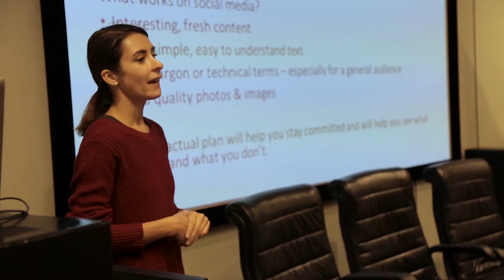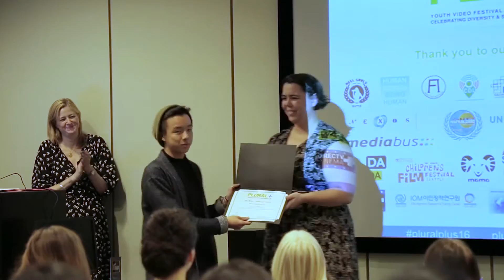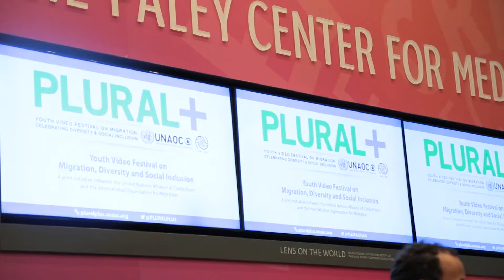Jóvenes cineastas vuelven a celebrar la diversidad en Plural+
Jóvenes cineastas de todo el mundo presentaron sus películas en la última edición del festival Plural+. Los vídeos trataban temas como la migración, la diversidad e la inclusión social.Como iniciativa conjunta entre la Alianza de Civilizaciones y la Organización Internacional para las Migraciones,  Plural+ apoya los esfuerzos creativos de los jóvenes y distribuye sus vídeos internacionalmente.
El Día Mundial de las Habilidades de la Juventud se celebra anualmente el 15 de julio
El Día Internacional de la Juventud se celebra anualmente el 12 de agosto